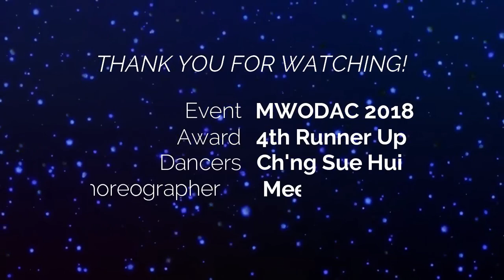Bellydance Malaysia - MWODAF 2018 - Junior Solo C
Dec, 2018 - Malaysia World Oriental Dance Art Festival, Kuala Lumpur, Malaysia.

Here's a competition video of student, Ch'ng Sue Hui, age 9 at the MWODAF 2018 competition. It was her first competition in the big city of Kuala Lumpur. It wasn't her best performance, due to stage fright, but, I'm sure she will be better with more opportunities on stage.

Choreographer: Mee
Award: 4th Runner Up - Junior C Solo (age 9)